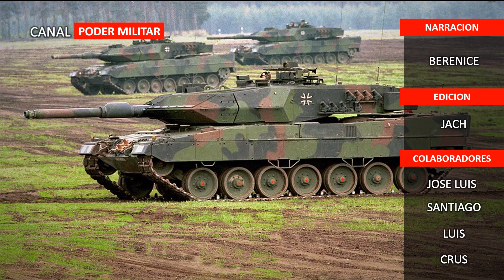NI ELLOS SE LA CREEN - Rusia confunde TRACTOR con un tanque LEOPARD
Como si de una broma se tratara, el ministerio de defensa ruso publico un video donde supuestamente destruye un tanque Leopard, puede que en Rusia donde contradecir esta video realmente funcione, pero fuera de Rusia, es mas que obvio que no es un Leopard. Bienvenidos a un nuevo video del canal poder militar.

* Equipo:
Narración: Berenice
Edición: JACH
Colaboradores:
- José Luis
- Santiago
- Luis
- Crusp